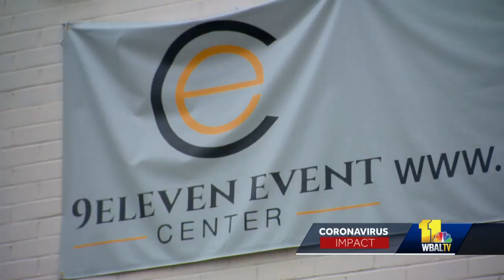Event center opens as new restrictions take effect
A Baltimore native who owns a new event center decided to open to provide people with a safe way to hold events amid the coronavirus pandemic. What was once a VFW Post in Rosedale is now the 9Eleven Event Center, a title that comes from the owner's home address when he was a child. Owner Dominique Choice said his business plans were a no-brainer to give people a huge space to host events while also taking precautions to keep them safe. He decided three months ago during the pandemic to open up the venue for people to safely host events. He said safety precautions against the virus are being taken.